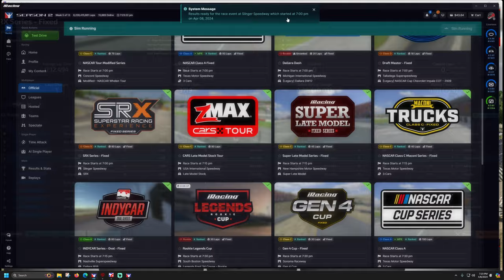SRX Fixed - Slinger Speedway - iRacing Oval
64GB RAM.
T-LCM Pedals
2k Dell S2716DG - 27 inch single monitor
wooden desk

00:00 - Qualifying
01:45 - Race
16:10 - Wrecks